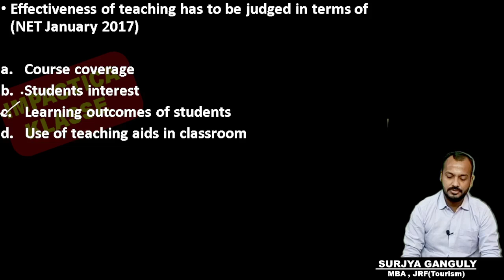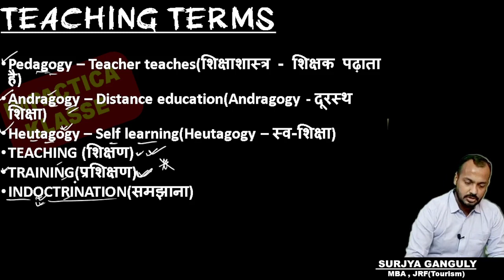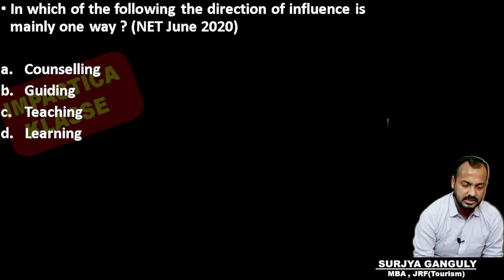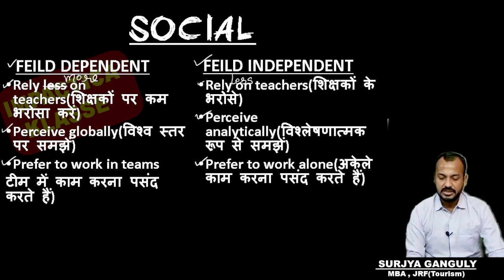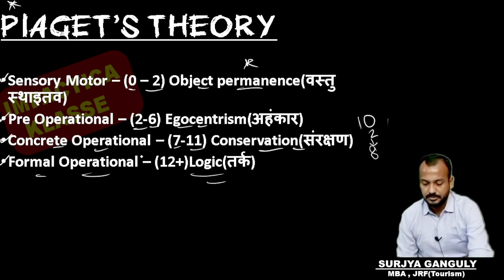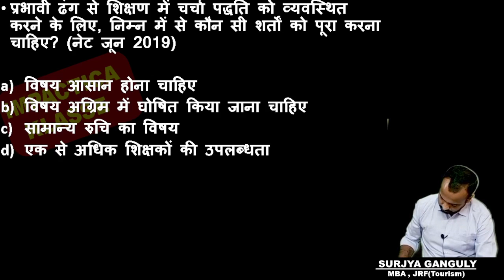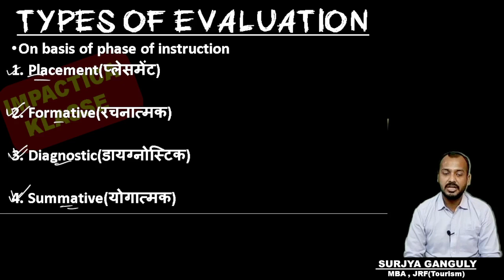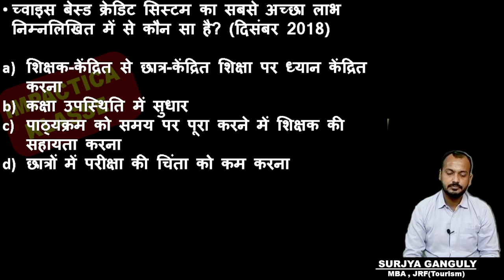UGC NET 2023 COMPLETE: Teaching Aptitude - With multiple PYQs & PDF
In this video, I have discussed the topic of teaching aptitude (Unit 01) and also provided PYQ related to the topic. This is important for the students preparing for their UGC NET exam in February - March 2023

For PDFs on these lectures, they are available on the Telegram Group (Impactica Klasse)

ENGLISH VERSION
KVS MADAAN BOOK
Oxford 2022 NTA UGC Paper 1
Oxford 2022 NTA UGC Paper 1 PYQ

HINDI VERSION
NTA UGC NET/SET/JRF : Hindi Paper 1
Oxford 2022 NTA UGC Paper 1 in Hindi